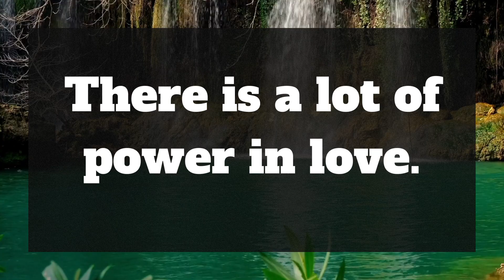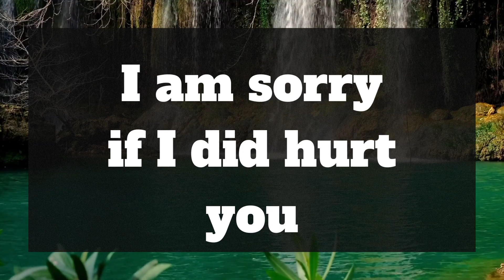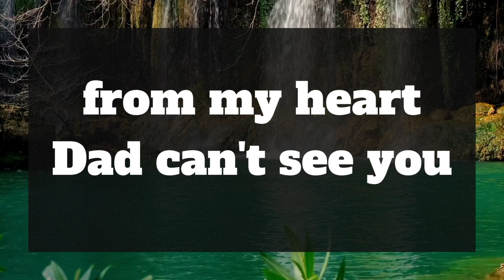DM to DF Today Message !💔💓💛DM to df 💋! twin flame reading today karmic / dm to df /kiss you /dm